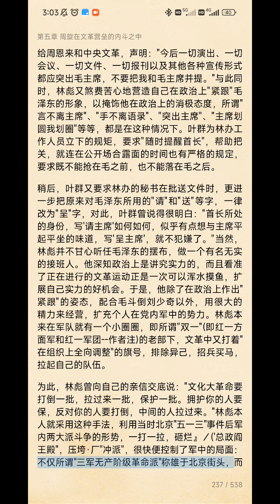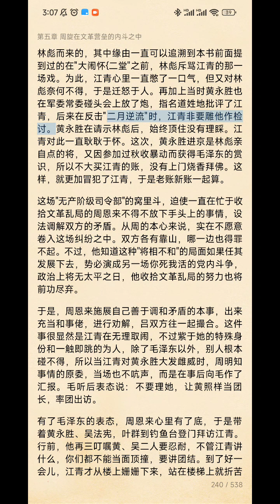【晚年周恩来：高文谦】第五章 周旋在文革营垒的内斗之中 01